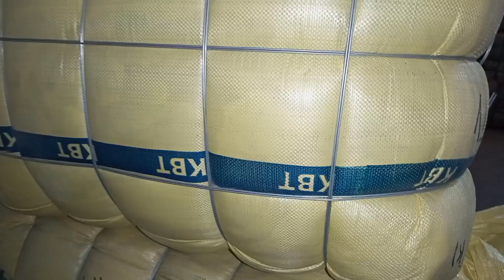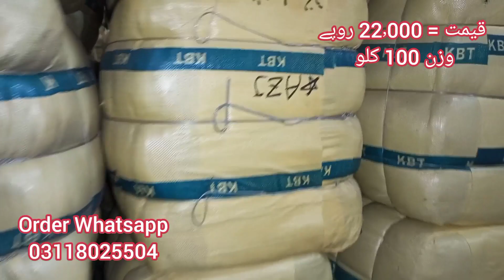Japani Adult Zipper Jacket Bundle | Men Jacket | Ladies Jacket | Sher Shah Wholesale